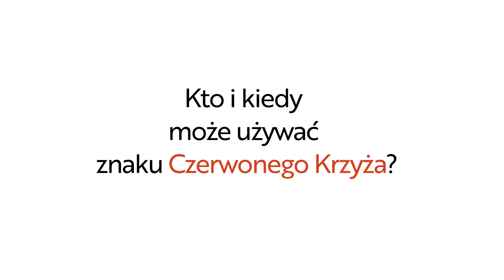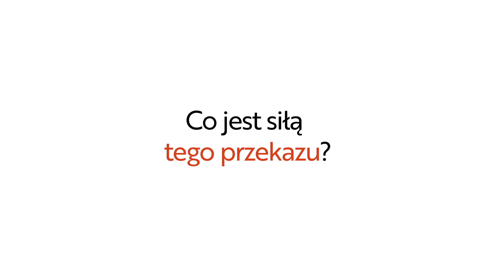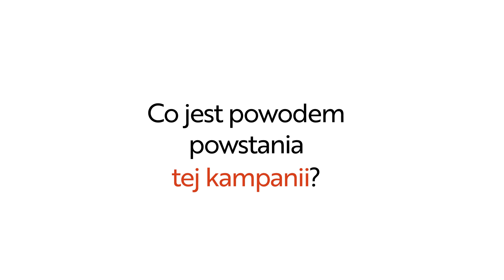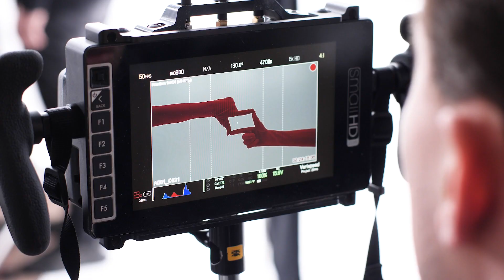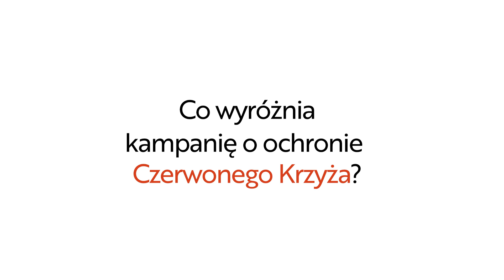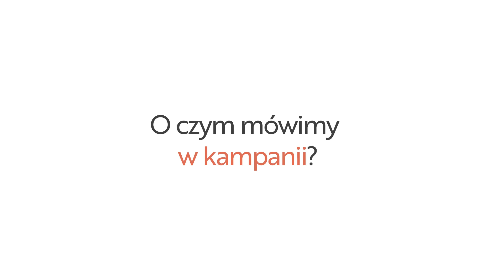Making of spotu Kampanii Znakowej